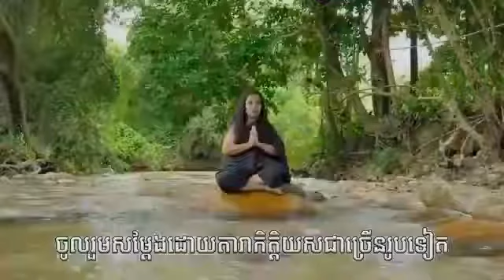TV5 រឿង រនាតឯក ភាគទី ០៥